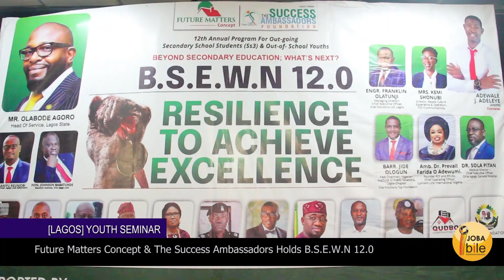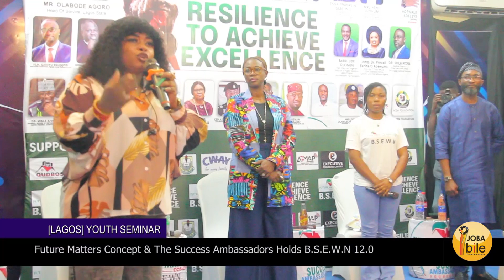FUTURE MATTERS CONCEPT & THE SUCCESS AMBASSADORS HOLDS B.S.EW.N 12.0